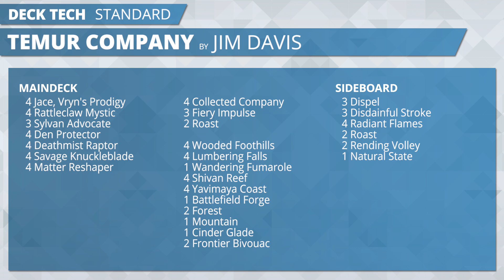SCGCOL - Temur Company Deck Tech with Jim Davis